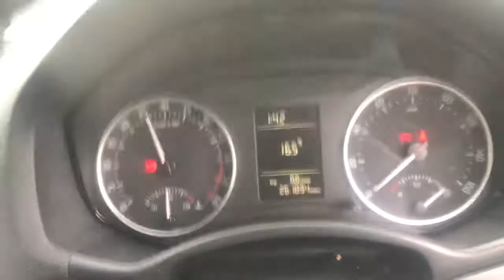Разборка Skoda - Octavia (A5), 1.6 TDI (VIN: TMBDT21Z7C2009868) T18557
Разобран Skoda - Octavia (A5)
Основные характеристики:
Год выпуска: 2012
Двигатель: CAYG27688
Объём двигателя: 1.6
Тип двигателя: Дизель
Коробка передач: МКПП
Кузов: Хэтчбэк 5 дв.
Смотри каталог запчастей Skoda - Octavia (A5)  на :
⏰ Режим работы колл-центра:
08:00 – 20:00 – ежедневно

Для наших покупателей:
- бесплатная доставка;